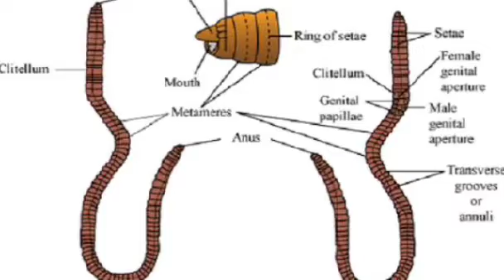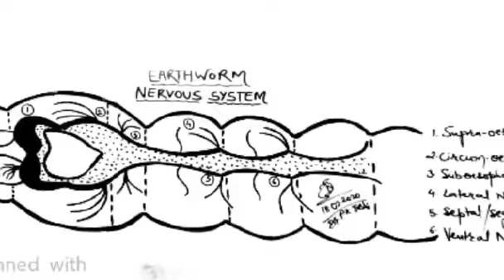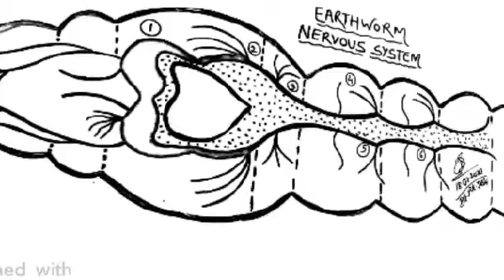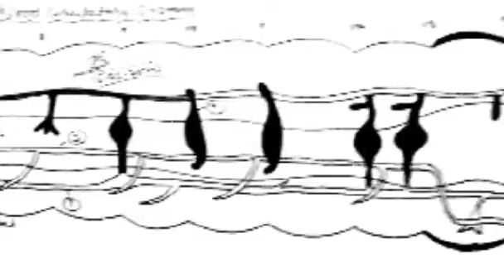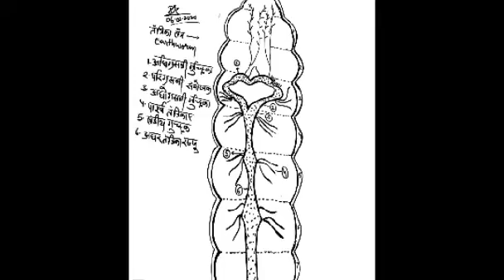Important diagram of the#EARTHWORM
earthworm biology class 11 in hindi,
earthworm biology class 11,
apologia biology earthworm dissection,
biologybyme earthworm